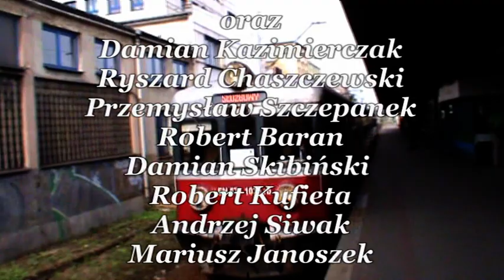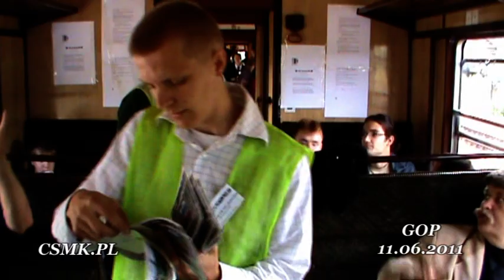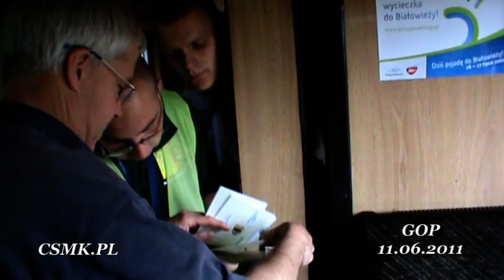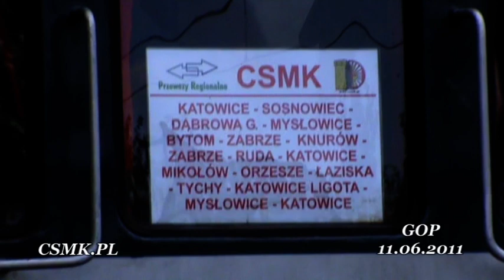SKR - czyli Pociągiem przez GOP 11 czerwca 2011 część 1 Foto-stopy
Pierwsza część relacji z imprezy zorganizowanej przez CSMK na Górnym Śląsku w dniu 11 czerwca 2011